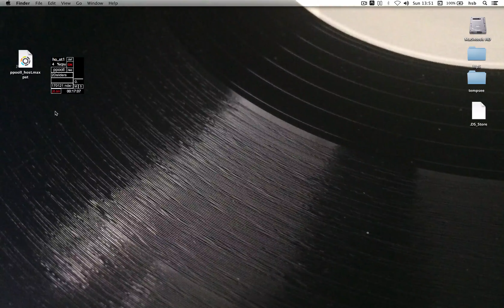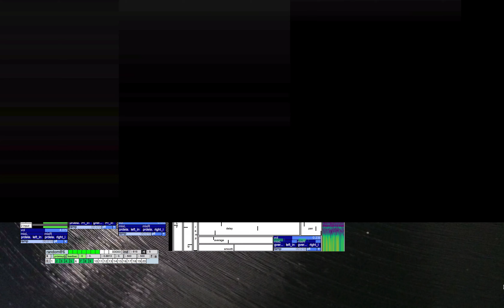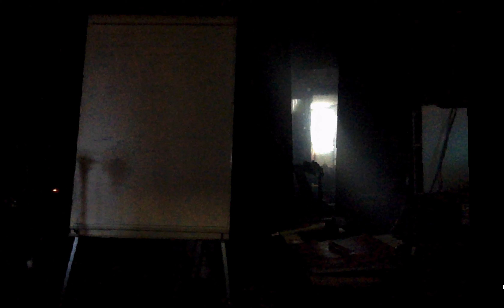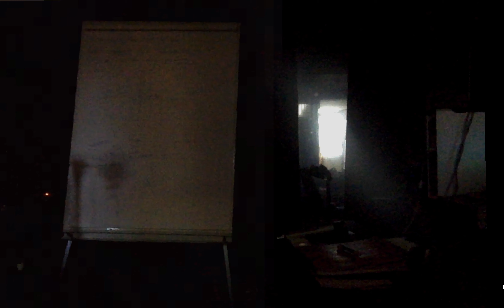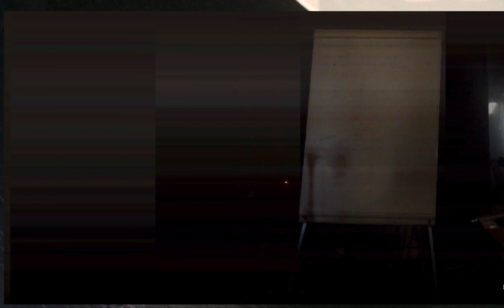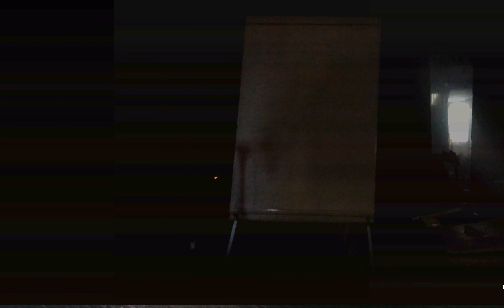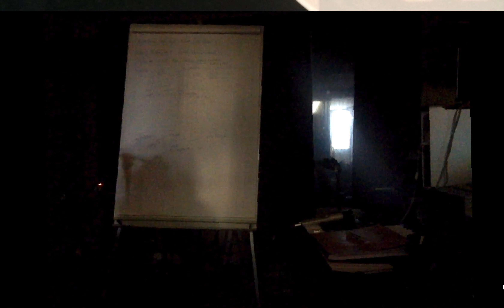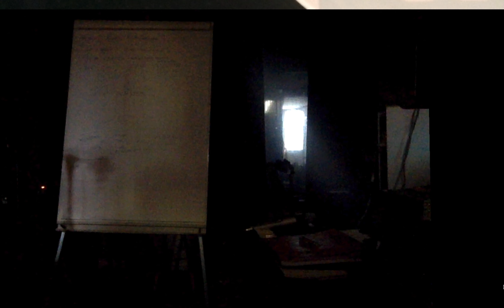Room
Ppooll Automations In Sounds & Images in movements and shadows. Ambient Interrupted Music.
Process: Random@’cts controlling Simproovs (w/bcl_samples) & videoplanes. External Camera as if “scanning” for lifeforms, Its the continuation on the grab_ vid studies I did a while ago & while I was making progress on the audio side of things, the vid side esp the use of movie material in jit_player was rather disappointing in quality & I havent figured out how to improve on that. Meanwhile the jitgrab and camera feed provides interesting possibilities. Esp. in remote use. Start up and control from elsewhere. Looks a bit like this. w/o the scripts for now...shldnt be too hard. little more vid fine_tuning tho.